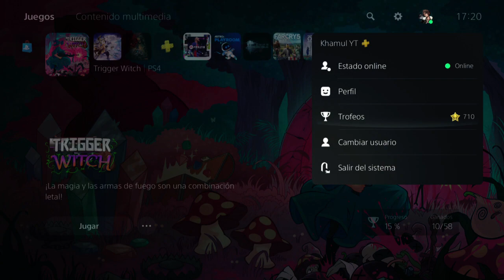Trigger Witch #2 - Español PS5 HD - La fundición Arma (100%)